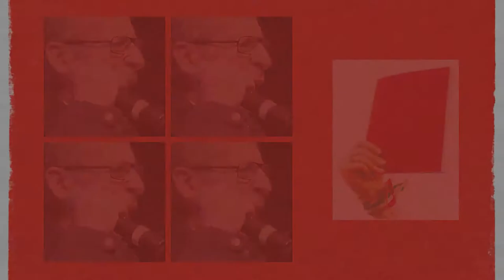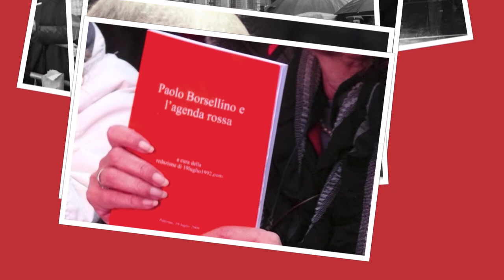NOI SAPPIAMO [28] Le immagini